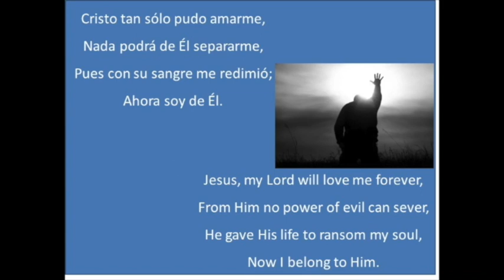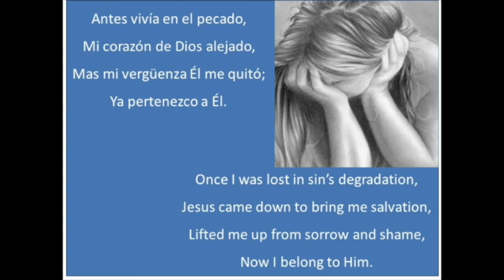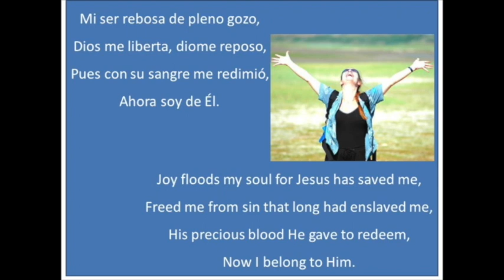(014 Himnario) Pertenezco a Cristo - Now I Belong to Jesus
PERTENEZCO A CRISTO

Cristo tan sólo pudo amarme,
Nada podrá de Él separarme,
Pues con su sangre me redimió;
Ahora soy de Él.

CORO
Ahora soy de Cristo,
Mío también es Él,
Puedo gozar de su amistad,
Por la eternidad.

Antes vivía en el pecado,
Mi corazón de Dios alejado,
Mas mi vergüenza Él me quitó;
Ya pertenezco a Él.

Mi ser rebosa de pleno gozo,
Dios me liberta, dióme reposo,